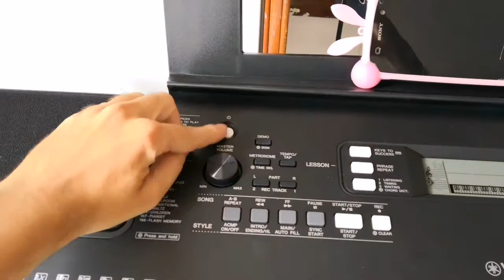Mi curiosidad que tocar piano Yamaha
Mi video presenta como tocar y conocer sonidos que no escucho porque sordo pero si sentí vibraciones emitidos por parlantes de piano electrónico cuando presione las teclas de notas diferentes con estilos y voces como diversos instrumentos musicales como Oboe, trompeta, triangulo, bateria etc y canciones (pistas) sin voz ya programada en la memoria incorporada.